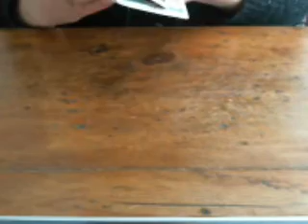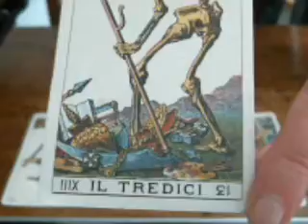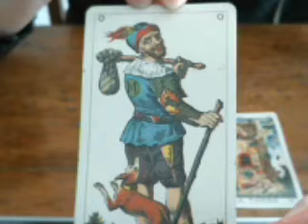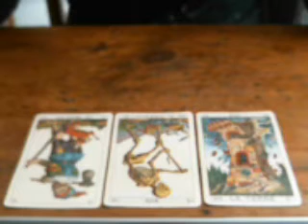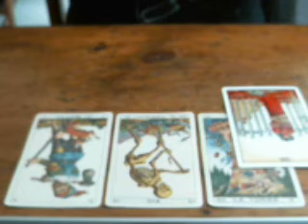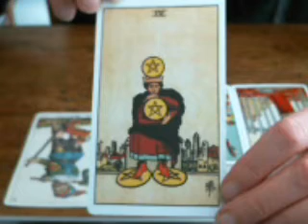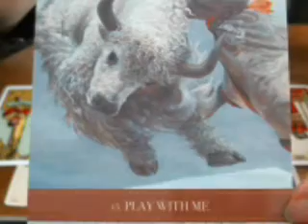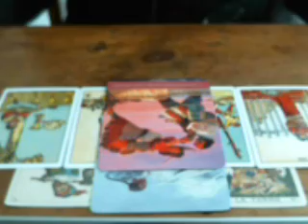Capricorn Oct 2018: Changing Horses Mid-Stream? No? Maybe?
Tarot is a tool of interpretation and is not a substitute for medical or legal advice.